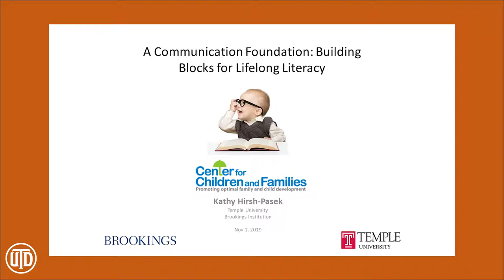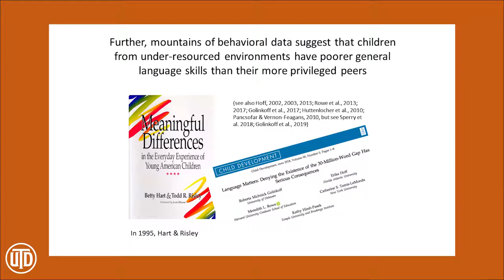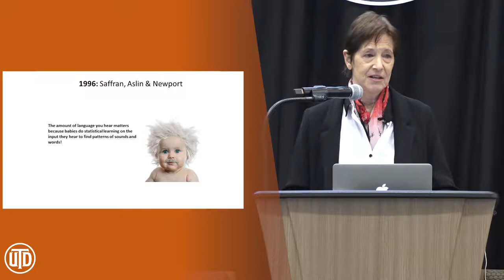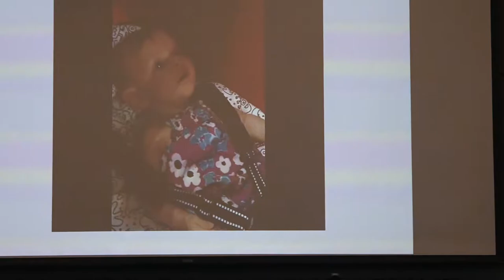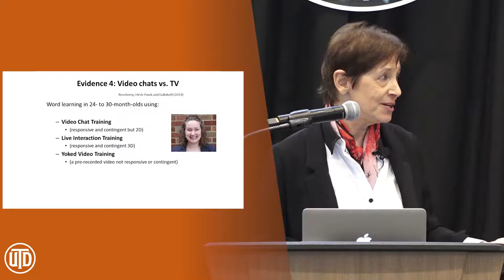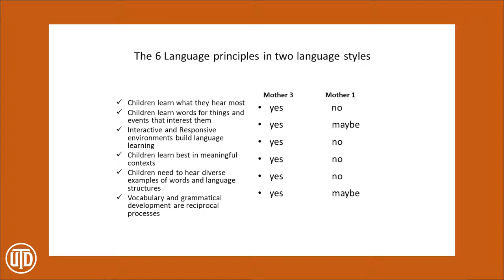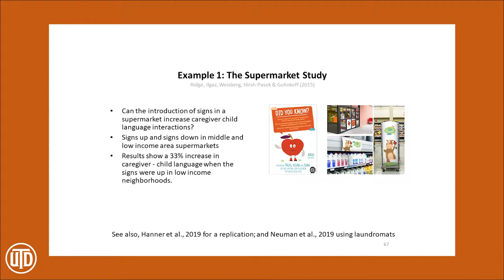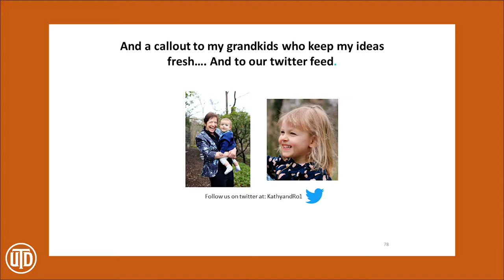10th Annual Forum on Children and Families 11/01/2019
A Communication Foundation:
Building Blocks for Lifelong Literacy
Keynote Speaker #1- Dr. Kathy Hirsh-Pasek